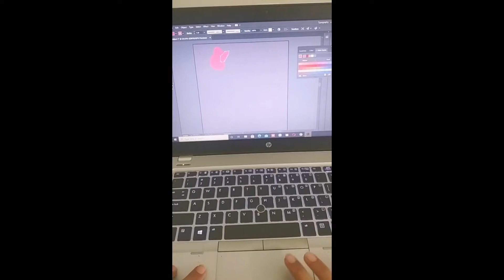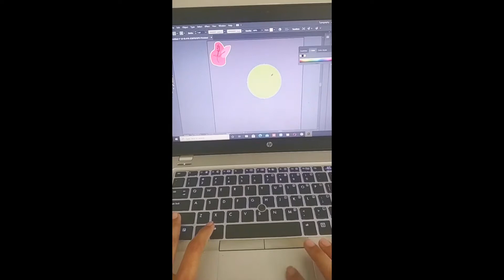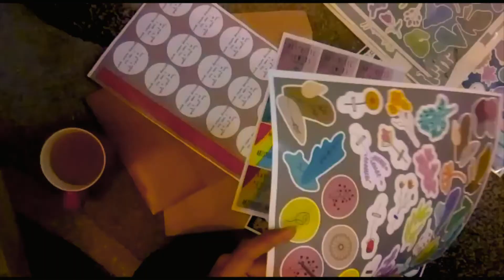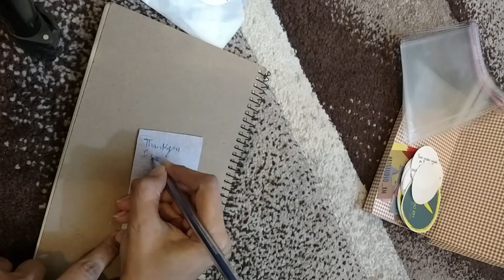BTS of Sticker making.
Finally the wait is over, i have designed these stickers and they are available at my Facebook and Instagram page for sell, links are given below.